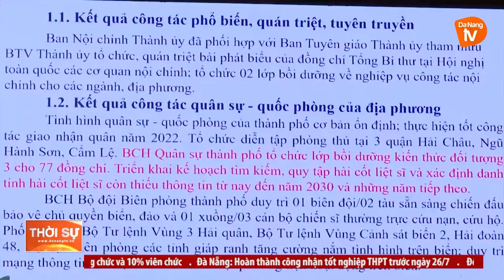SƠ KẾT CÔNG TÁC NỘI CHÍNH ĐẢNG 6 THÁNG ĐẦU NĂM 2022